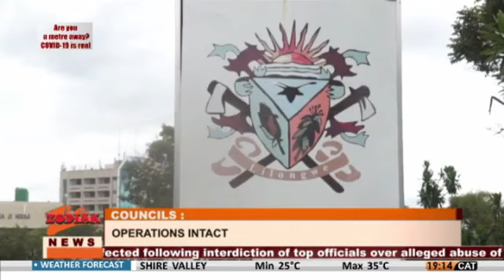7PM NEWS ON ZODIAK TV 25 FEB 2021